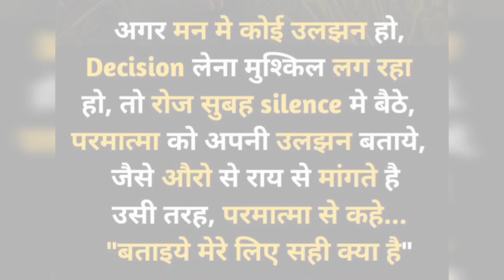Aap sabke kahane per dekho Kaun aaya hamare ghar | My Thursday Puja Routine | Deep Cleaning Mandir